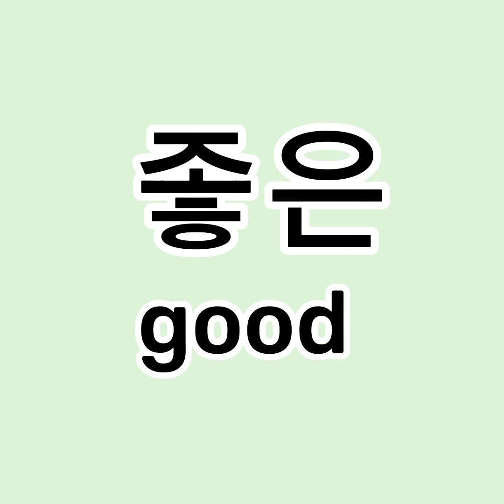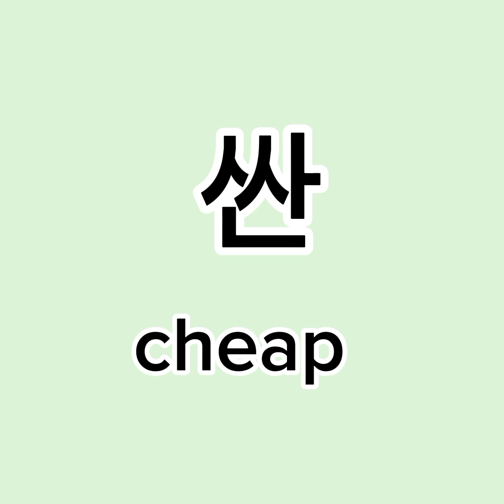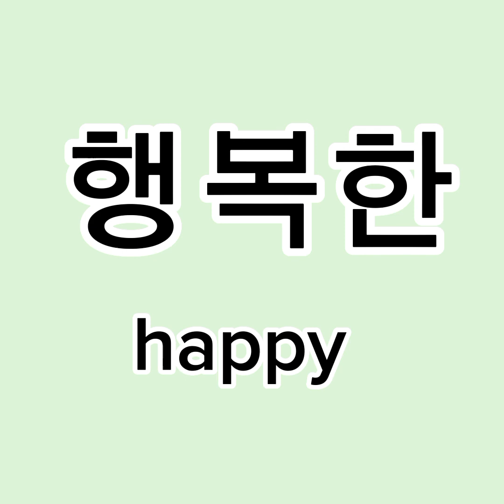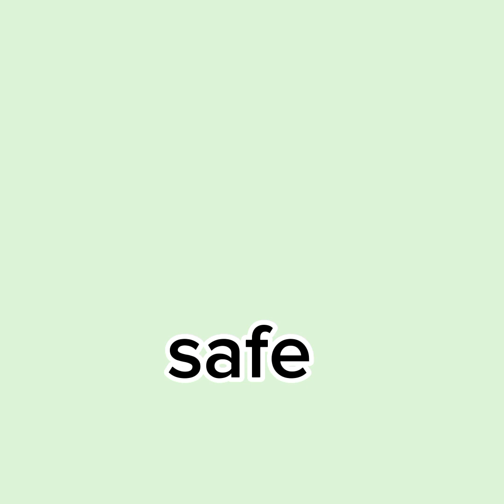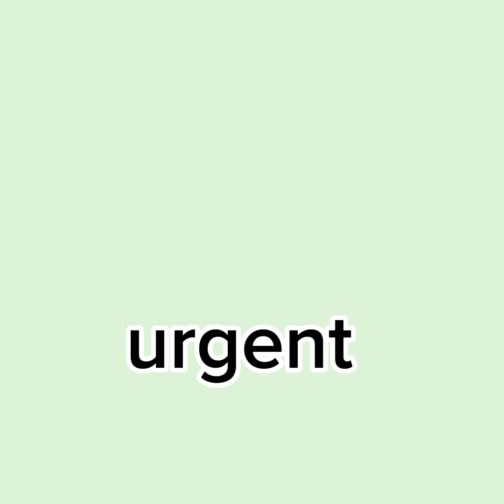Korean Adjectives vocabs in Modifying form